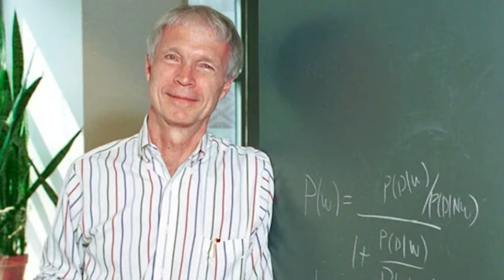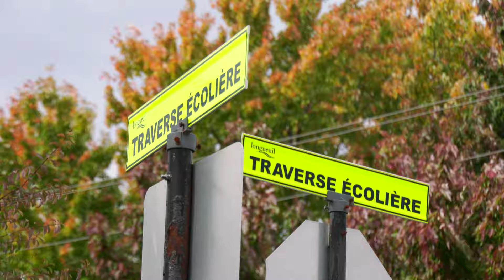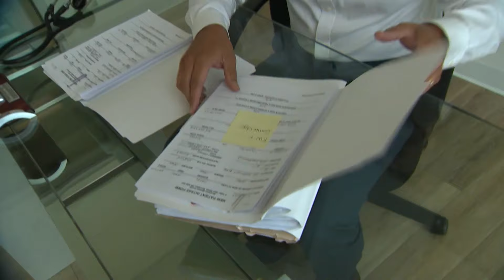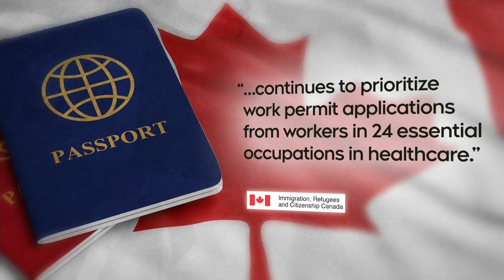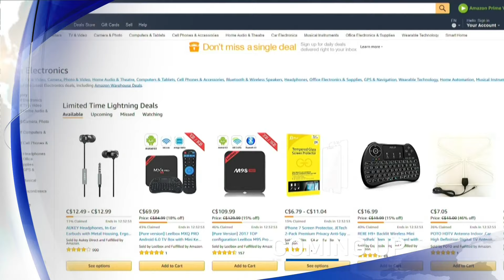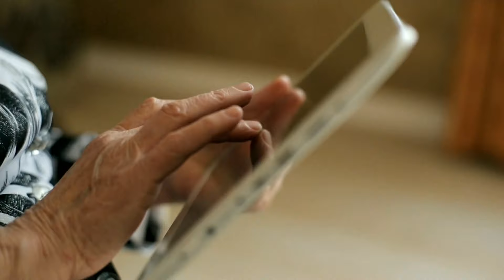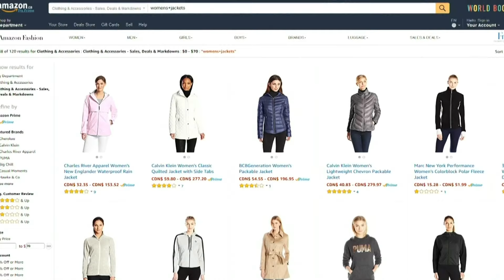CTV National News | Tuesday, Oct. 8, 2024: A Canadian professor wins the Nobel Prize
A prominent Canadian professor is awarded the Nobel Prize in Physics; people in Florida race to escape from Hurricane Milton's path; and, a celestial show stretches from Alberta to Ontario.